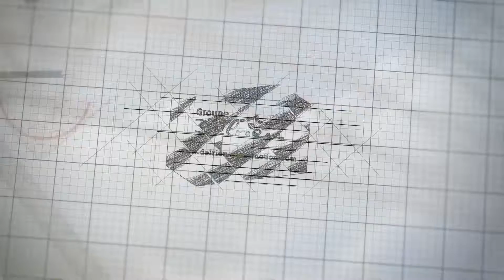Chauray - Etape 1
Début des travaux sur le lotissement "Les Allées de la Conciergerie" à Chauray !

Devenez propriétaire à partir de 603€ par mois !